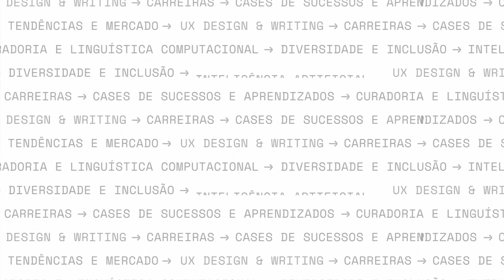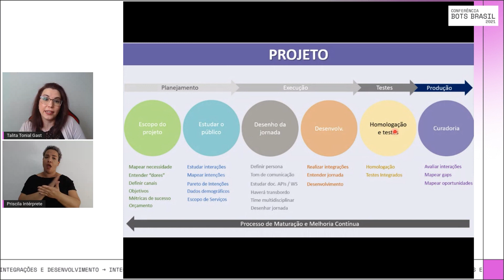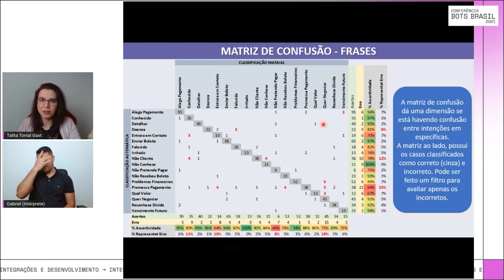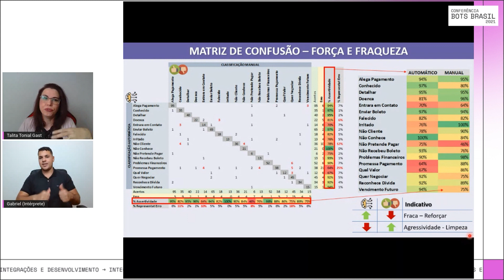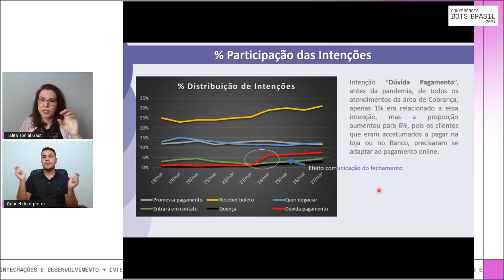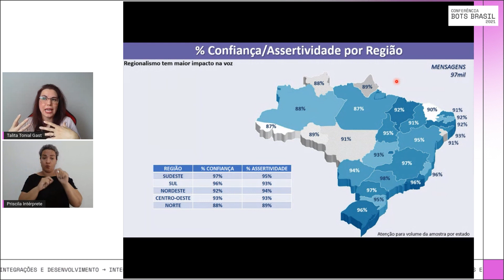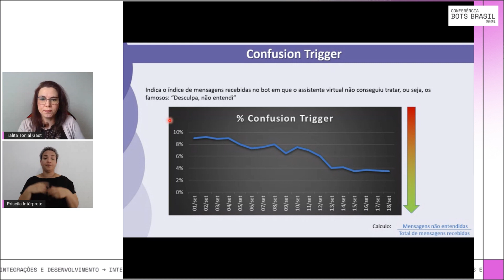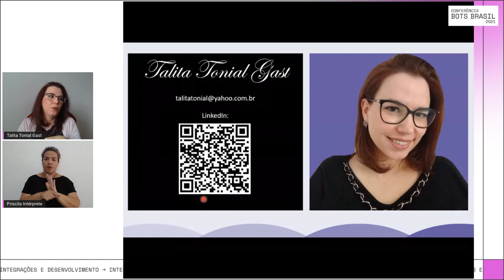Curadoria em Assistentes Virtuais da IBM/Watson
A curadoria/treinamento do chatbot é algo fundamental para a maturação e aprimoramento do mesmo. Quando é feito a implantação de um bot, ele precisa passar por curadoria para adequação ao mundo real, e para avaliação do que não foi possível perceber durante a homologação e testes. Serão apresentados novas metodologias para uma efetiva curadoria em IBM/Watson Assistant, como o grafico GAST e também como medir a invasão e evasão de uma intenção para apoia a curadoria, além da tão conhecida matriz de confusão.

➤ Legendas automáticas estão disponíveis. Ative as legendas em português ou em inglês.
🔴 Este conteúdo foi gravado ao vivo durante a realização da Conferência Bots Brasil 2021 entre os dias 30 de setembro e 2 de outubro de 2021.

PALESTRANTE
Talita Tonial Gast
Gestora do time de implantação e sustentação de assistentes virtuais nas áreas de cobrança e saúde. Criadora da metodologia de curadoria GAST. Escritora. Pós graduada em Big Data Management, perfil data driven, utiliza os dados para apoiar na curadoria e na melhoria da jornada do usuário (UX Writing).